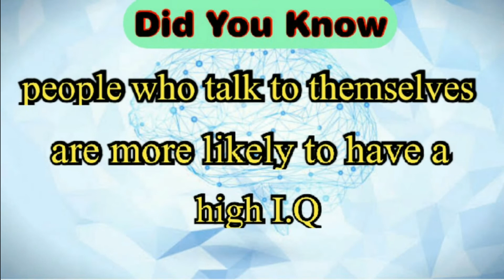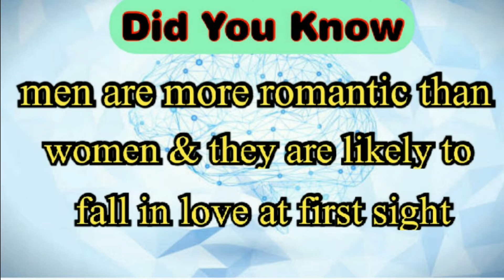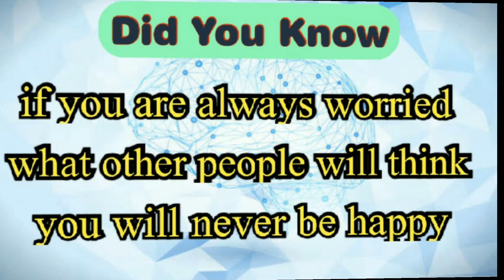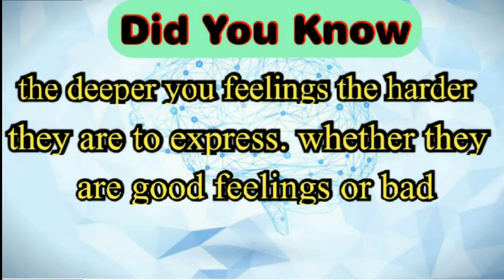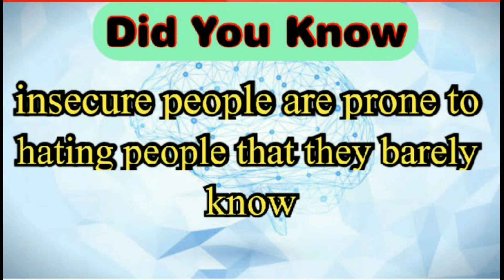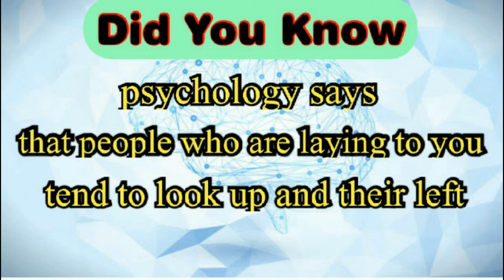50 Weird Psychological Facts About Human Behaviour | Psychology Of Human Behaviour